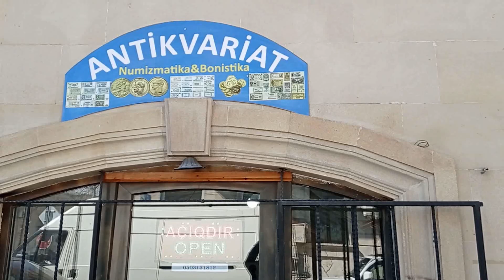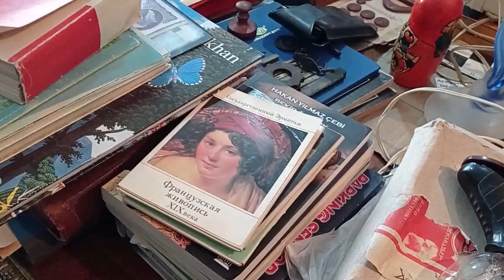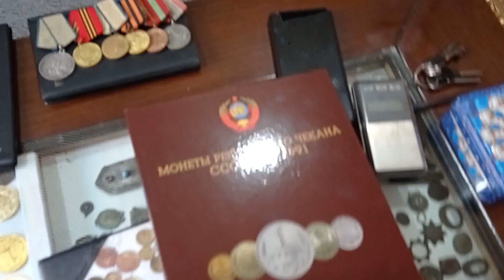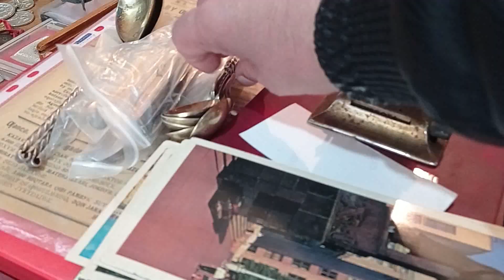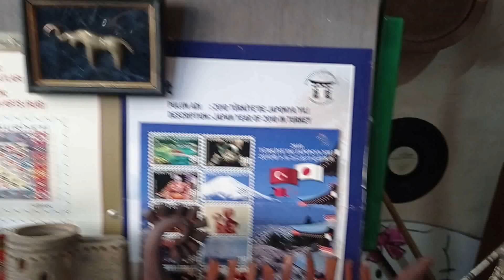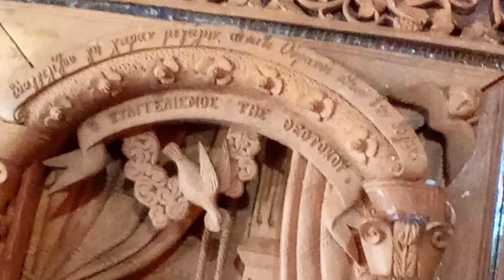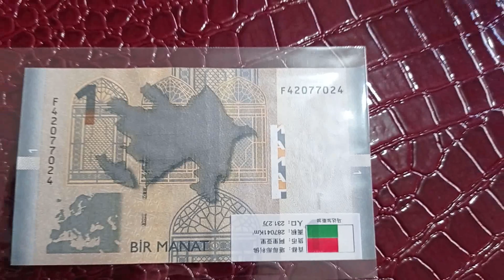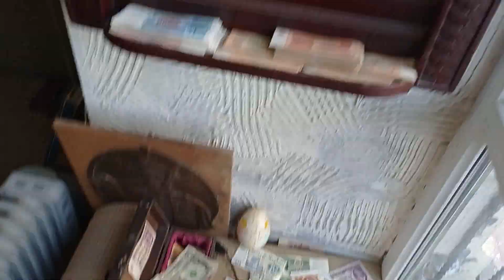Магазин - АНТИКВАРИАТ БАКУ 2021